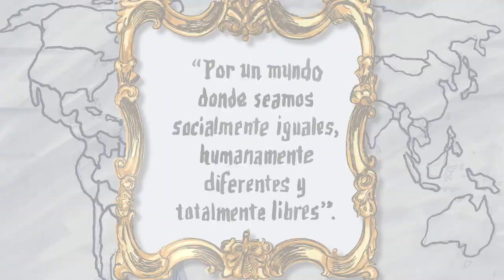A 100 años del asesinato de Rosa Luxemburg viven su gran labor y pensamiento revolucionarios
Este 15 de enero de 2019 la oficina de México inicia las actividades compartiendo un video conmemorativo en su página y redes sociales, con el fin de recordar parte de la gran labor y el pensamiento de Rosa Luxemburg.